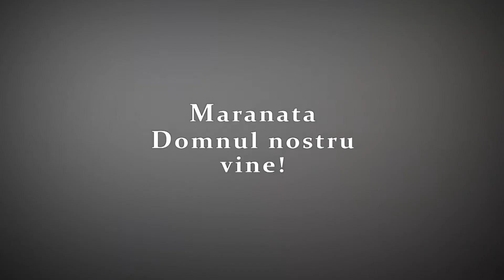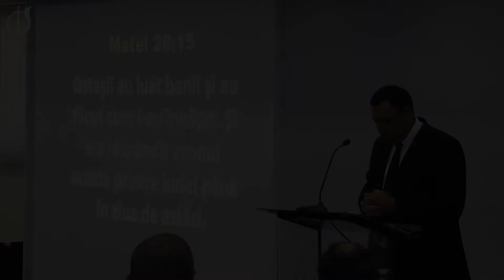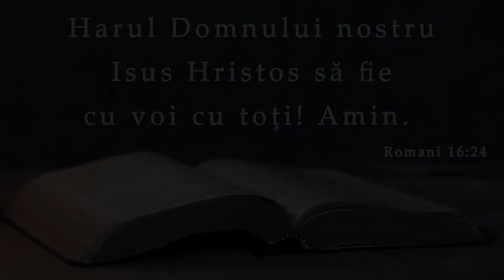Teo Omelcu || Concluzii ale zilei învierii